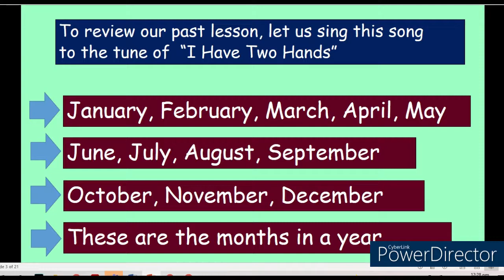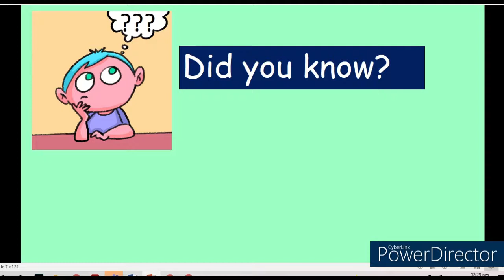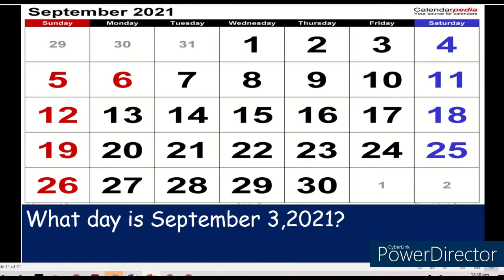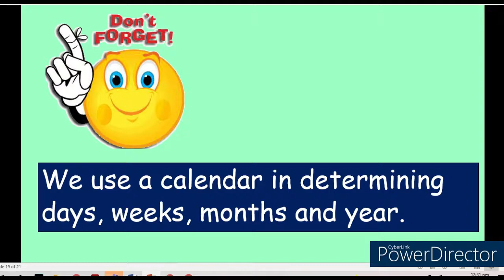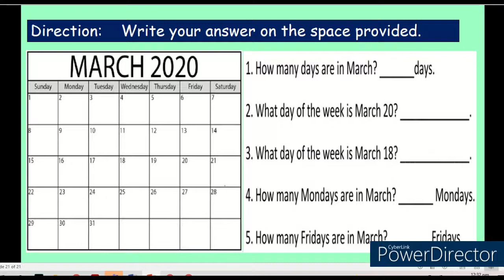Determining Days and Months Using A Calendar/ Grade-1 MELC-based powerpoint /Your Math Guide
This is a powerpoint presentation  intentionally created for Grade 1 teachers and learners. Longer time is allotted to each slide of the presentation for teachers  to further discuss the lesson and for learners to answer all the given activities.